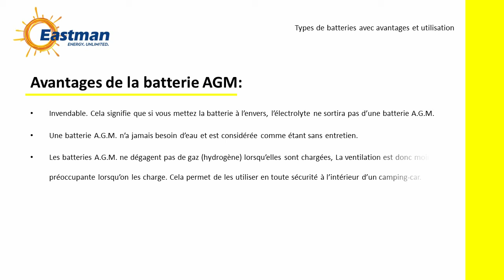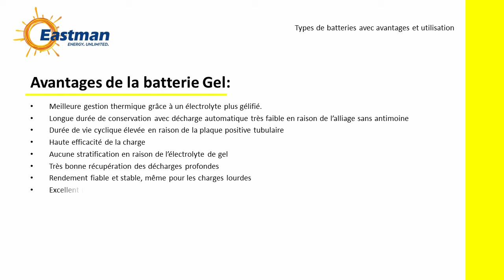Advantages & Usage French | Avantages et utilisation